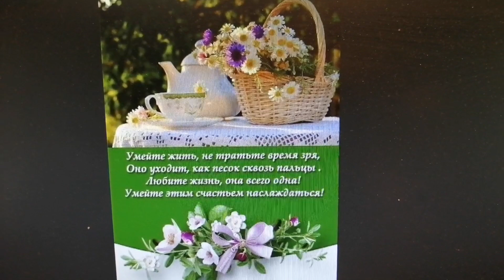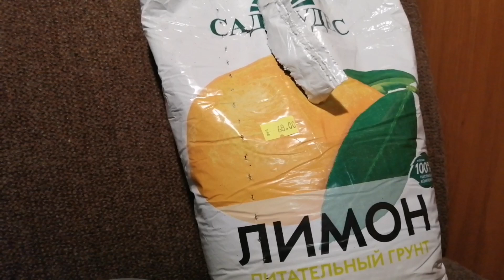11 января посадила лимоны и что стало!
11 января посадила лимоны и сейчас их переваливаю и рассказываю о грунте.